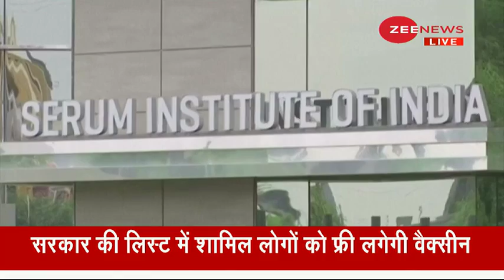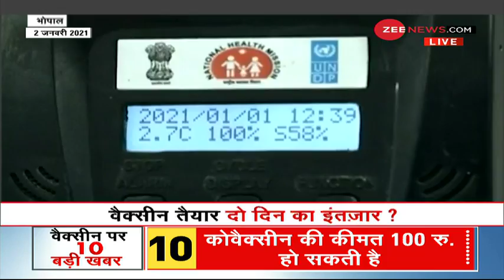जानिए India में Vaccination पर हर सवाल का जवाब | COVID-19 Vaccine | Coronavirus Vaccine